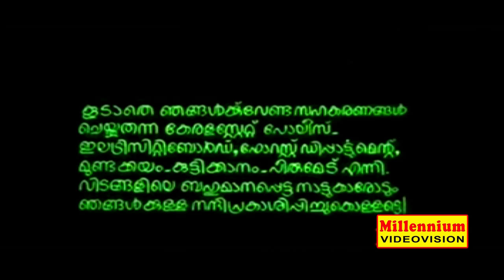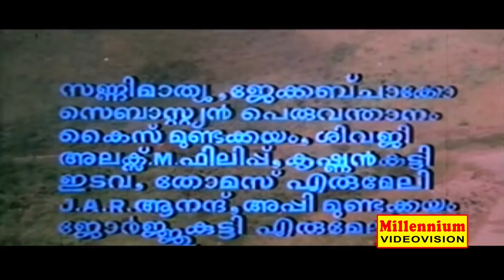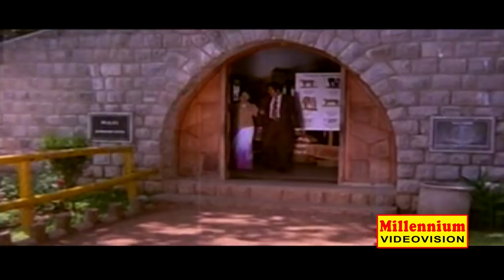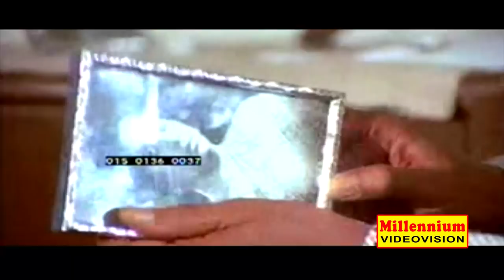Ariyappedatha Rahasyam | Malayalam Full Movie | Prem Nazir | Jayan | Jayabharathi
Watch Ariyappedatha Rahasyam | Malayalam Full Movie | Prem Nazir | Jayan | Jayabharathi